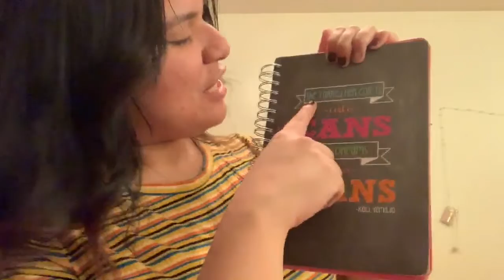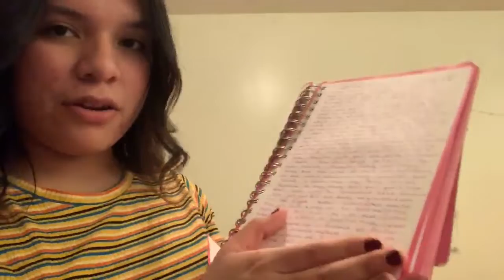Trying New Habits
Comm 1100 Principles of Public Speaking